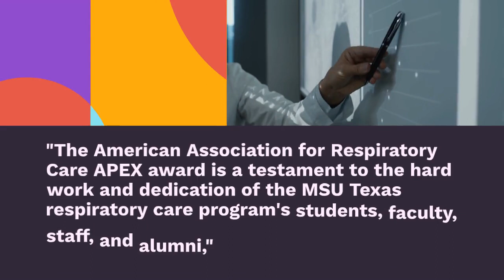MSU Texas Respiratory Program earns excellence award